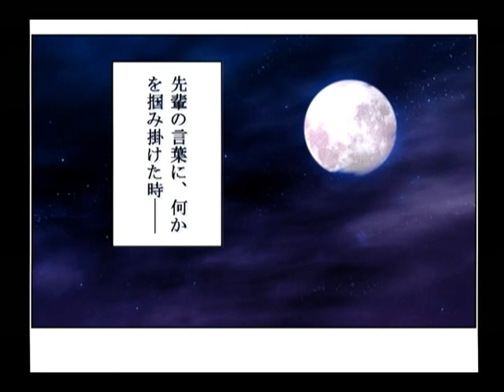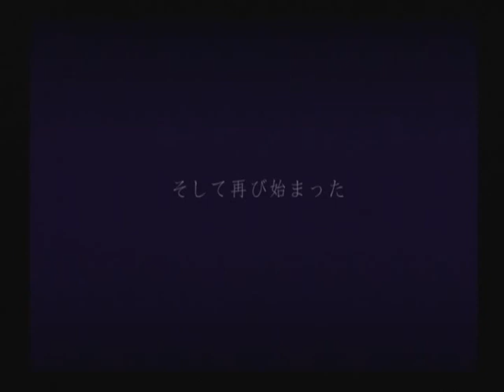【DC】パンドラの夢 —楽園— 初見プレイ Part１９ ～おれも好きだ 【スタートオンゲームズ】【スタゲー】【JAPAGE】